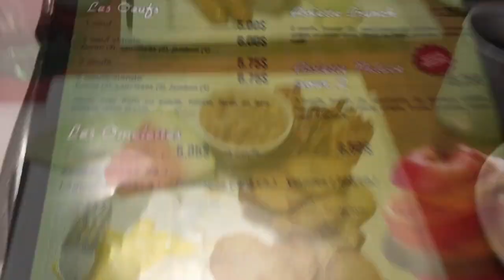VLOG 2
voici mon 2e Vlog
un petit ski day avec une de mes best !
écrivez moi ce que vous voulez voir comme prochain video !!
dans les commentaires